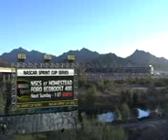Autos: Harvick wins at Phoenix, earns spot in finale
Logano, a five-time winner this season, will be racing to
give Team Penske a sweep on the season. Roger Penske
already won the IndyCar championship in September, and
now his young driver can make it 2-for-2.